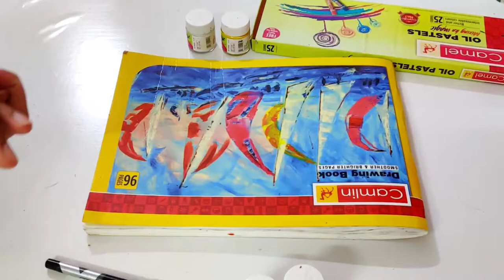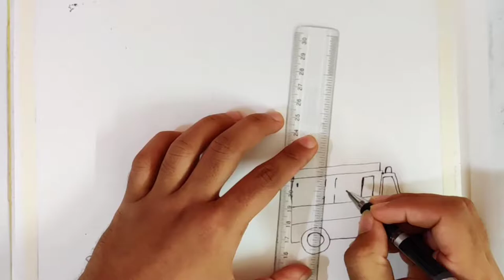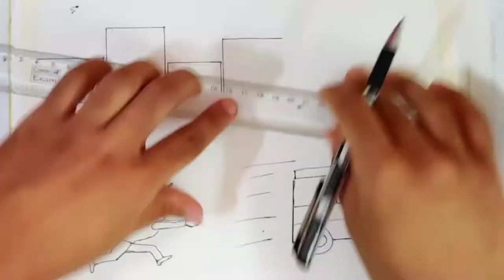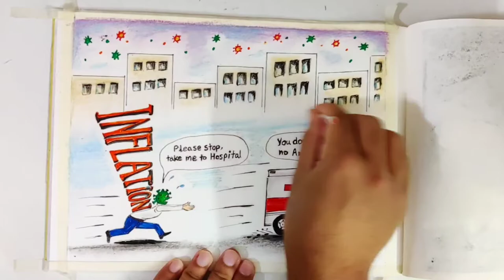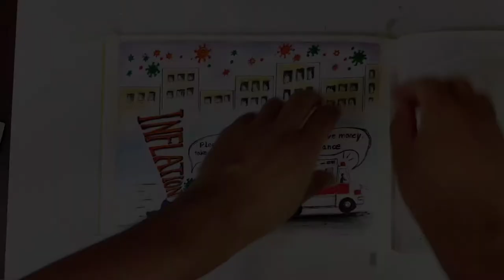Ambulance Crisis In Pandemic | with Oil Pastels | Lockdown | Part - 4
This is a beautiful painting of Ambulance crisis in Pandemic , using oil pastels and acrylic paints. From beginner to expert, any one can make it easily. It's made using shades of Violet, Red, Light Blue, Light Brown pastel colors and black/white  acrylic colors on a A4 size sheet. These are easily available on any stationary shop.

Try this and share your experiences in the comment box.

If you have any doubts, questions or suggestions, please share in comment section .

Thanks